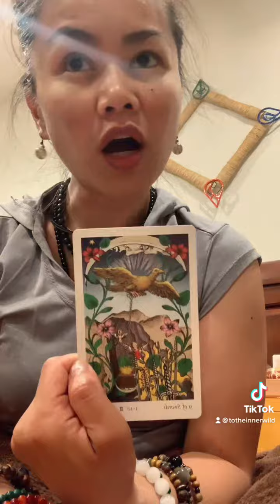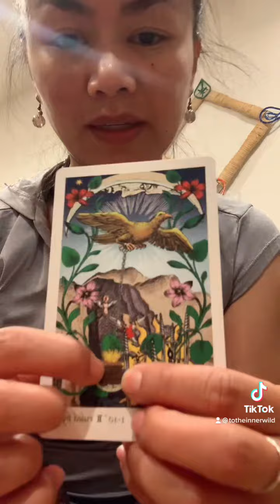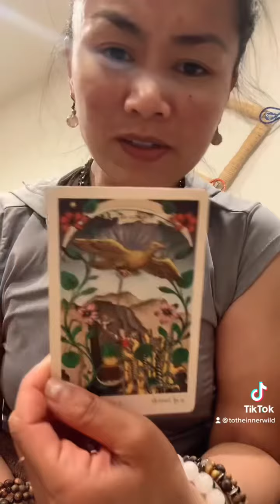Why Others Enjoy YOUR PRESENCE (Part 1) 😊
✨🖖🏼 & Welcome!

STEP 2&3: 🎵 & Homework for more ✉️’s:

AngelNumbers #6️⃣2️⃣6️⃣ #2️⃣2️⃣ date, #2️⃣4️⃣5️⃣ full length & #1️⃣2️⃣5️⃣0️⃣ am post time.

▶️I Want To Be Loved By You | MarilynMonroe & ▶️WakeUp | Arcade Fire

Using

I’m here T🧿🧿:
….🔮 for PrivateReadings

📬: The InnerWild
…for ✌🏼😊mail.